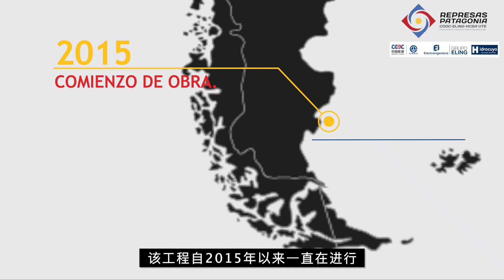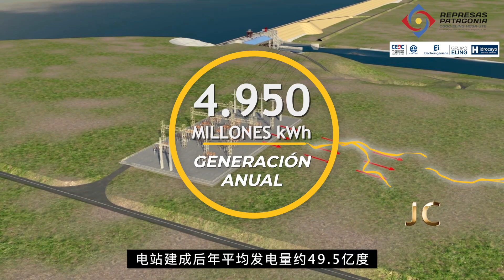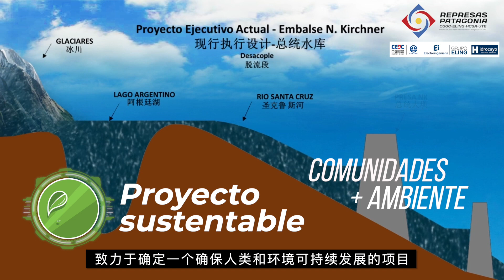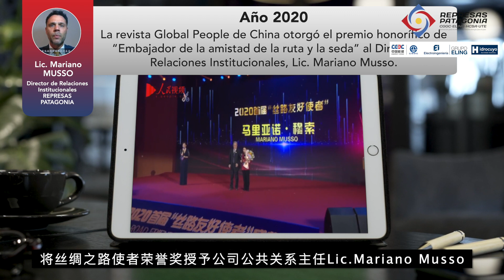Represas Santa Cruz - El Proyecto